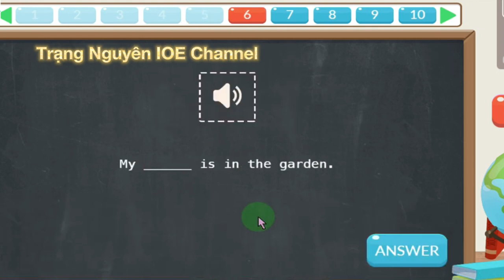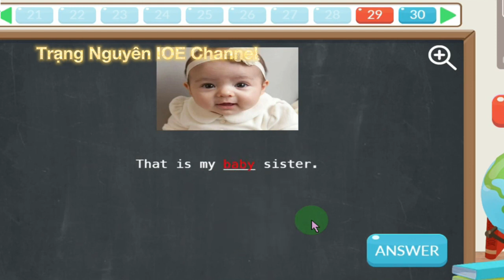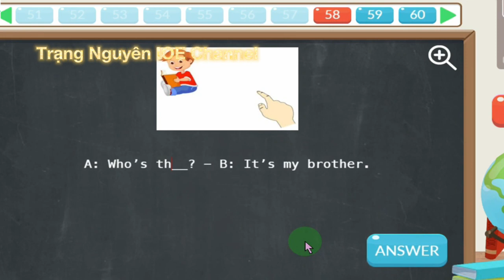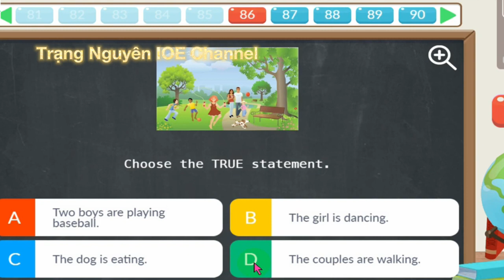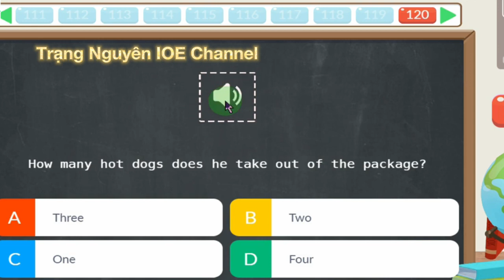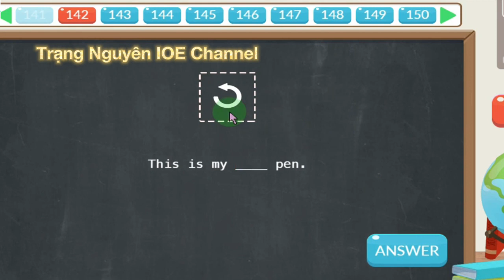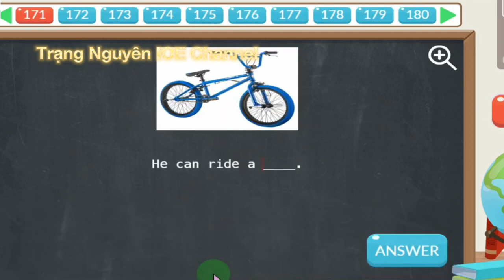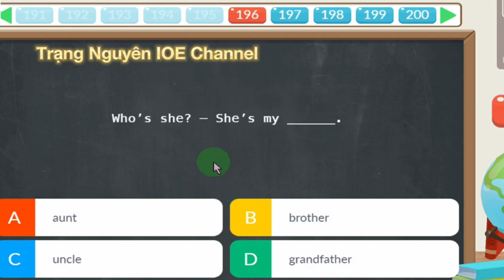IOE Lớp 3 Cấp Tỉnh Thành Phố thi thử gói mua 2000 điểm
Gói mua Bài thi IOE Lớp 3 Cấp Tỉnh Thành Phố thi thử gói mua 2000 điểm
trang nguyen,ioe,trang nguyen toan tai,trang nguyen tieng viet,trai nghiem,thi thu,tu luyen